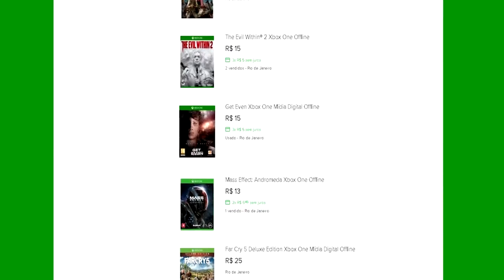🔵 BATTLEGROUNDS XBOX X - A CÉU É O LIMITE O ULTIMO SOLDADO!!!!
ID PSN Tag: MetralhaGamerx

Meu Skype
SKYPE:paulo_henrique30